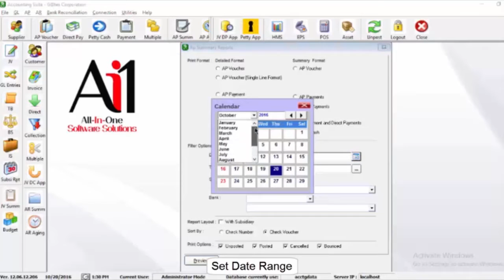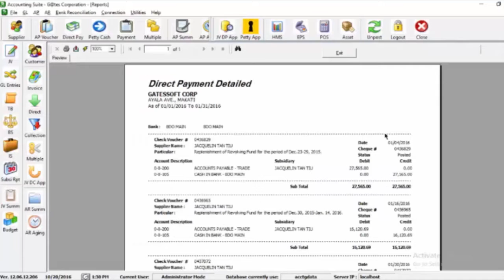HOW TO EXPORT DIRECT PAYMENT ENTRIES DETAILED REPORT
Ai1 Accounting Software (V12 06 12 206) Tutorial:  How To Export Direct Payment Entries Detailed Report